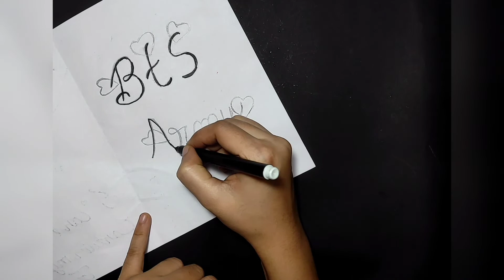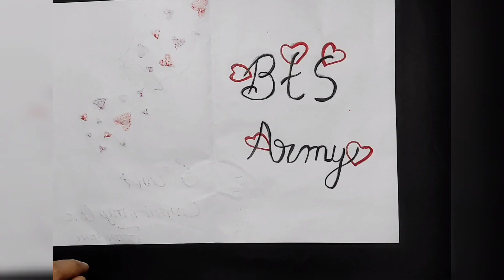how to make BTS card with A4 size paper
how to make card easily
bts card